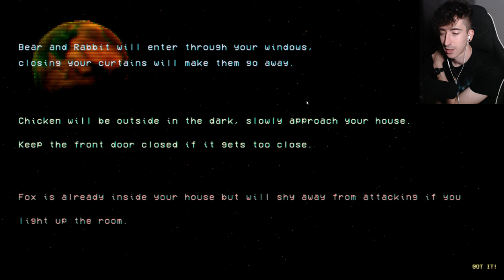ESTOS DISEÑOS SON ESCALOFRIANTES | Swan Lake (Completo)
Gameplay español de Swan Lake